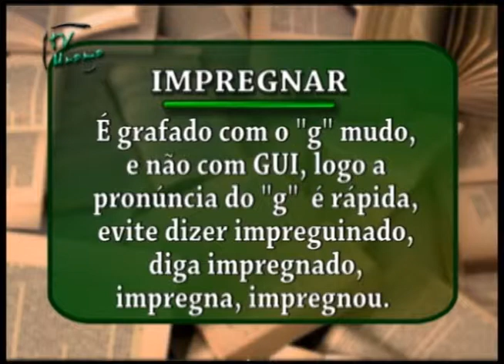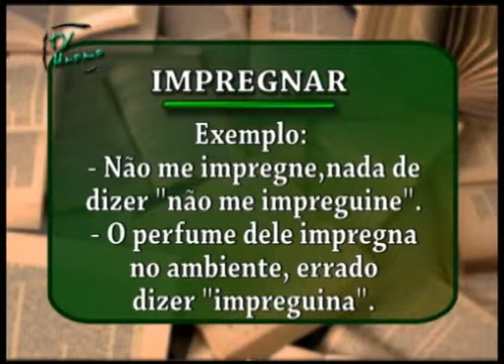CUIDADO COM A LÍNGUA! 24